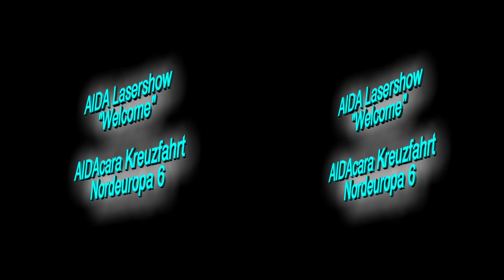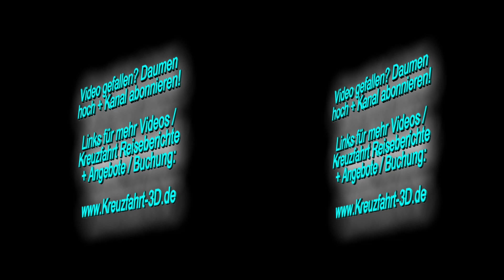3D-Video: AIDA Welcome-Lasershow im Theater - Nordeuropa Kreuzfahrt (Tag 2 mit AIDAcara)